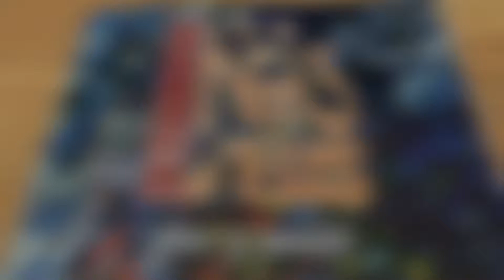À Corps et à Cordes Nits Eus 2018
De Corps à Cordes Nits Eus 2018
Benedicte Trotereau Michel Maldonado Bavacar Sissé Bouba Bruce Chiefare Damien Bourletsis
Les Associés Crew Compagnie de Dance Française
Festival de musique sud de France
Création contemporaine Occitanie Catalogne

Vidéo Nuno de Matos
Casa ilicia
Eus Pyrénées Orientales
France

12 août 2018